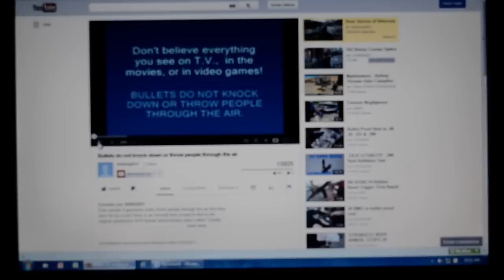Mitos - comprovando leis da Física em armas de fogo - Ação e Reação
Vídeo sobre um dos pontos de meu vídeo sobre mitos de armas de fogo. Veja até o final, ele toma 1 tiro de 7.62 NATO, 44 Magnum e novamente no final de 7.62 NATO.
O video foi gravado de uma tela de computador, mas o link abaixo tem o video original no youtube, para melhor qualidade:

Se um atirador de massa X não sai voando quando dispara uma arma, a pessoa com massa similar ao atirador recebendo o projetil também não vai sair voando.

Eu não achei o video da 50BMG, mas este video cobre o ponto. Se a pessoa disparando a 50BMG do ombro não sai voando, a pessoa recebendo também não sai voando.